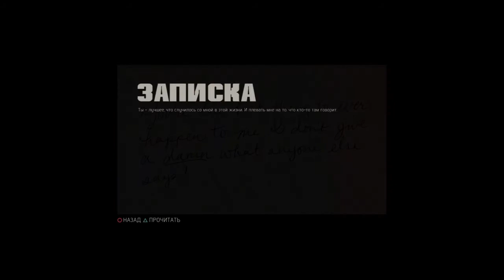MAFIA III ~ Прохождение #17 ~ Берк.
Линкольн Клей родился в 1945 году в городе Нью-Бордо, штат Луизиана. Его мать была доминиканкой, отец же неизвестен. Мать бросила сына, когда ему было два года, и Линкольн рос в приюте Святого Мишеля под опекой отца Джеймса, священника. В 1958 году приют был закрыт, и судьба Клея, как и большинства темнокожих сирот, была предрешена — криминал. Линкольн попадает в так называемую чёрную мафию, расположенную в районе Делрей-Холлоу и возглавляемую Сэмом Робинсоном. Со временем чёрная мафия становится для Линкольна настоящей семьёй, Сэм — отцом, а сын Сэма Эллис — братом. В это же время Линкольн заводит дружеские отношения с ирландцем Дэнни Бёрком и итальянцем Джорджи Маркано, сыном Сэла Маркано.